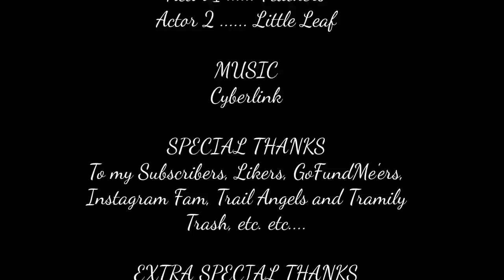First time in a tent... learning the ropes.